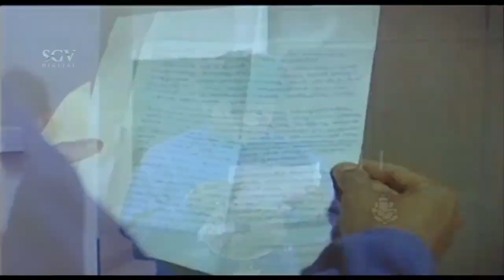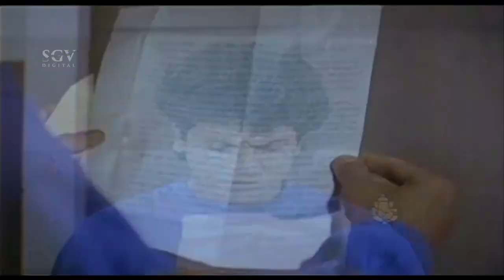Kannada Scenes | Shivarajkumar Feeling Scenes with Vinaya Prasad | Midida Shruthi Kannada Movie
Nagaraju Shiva Putta Swamy (born 12 July 1962), known by his screen name Shiva Rajkumar, is an Indian film actor, producer, playback singer, and television presenter best known for his work in Kannada cinema.  He is the eldest son of actor Rajkumar. In his career spanning more than three decades, Shiva has worked in over 100 films.

After graduating in Bachelor of Science (Chemistry), Shiva made his debut screen appearance in films with Singeetham Srinivas Rao's Anand (1986). His first three films, namely Anand, Ratha Sapthami (1986) and Mana Mechchida Hudugi (1987) were all successful, which earned him the title Hattrick Hero.

Shiva has worked in the film industry for over 28 years, producing films Anand, Ratha Sapthami (1986), Om (1995), Janumada Jodi, Nammoora Mandara Hoove, A.K. 47, Jogi, Bhajarangi, Killing Veerappan, Shivalinga created milestones in Kannada film industry and records at the box office. He was conferred honorary doctorate by Vijayanagara Sri Krishnadevaraya University in 2014.

Born Nagaraju Shiva Putta Swamy
12 July 1962 (age 54)[1]
Madras, Madras State, India
Residence Bengaluru, Karnataka, India
Other names Shivanna
Alma mater The New College, University of Madras
M.G.R. Government Film and Television Training Institute
Occupation Actor
Years active 1986–present
Spouse(s) Geetha (m. 1986)
Children 2
Parent(s) Rajkumar (father)
Parvathamma (mother)
Relatives See Rajkumar family

Filmfare Awards South
Year Award type Film Notes
1995 Best Actor Om Won
1996 Best Actor Nammoora Mandara Hoove Won
1999 Best Actor A. K. 47 (film) Won
2010 Best Actor Thamassu Won
2013 Best Actor Bhajarangi Nominated
2015 Best Actor Vajrakaya Nominated
2016 Best Actor Santheyalli Nintha Kabira Nominated